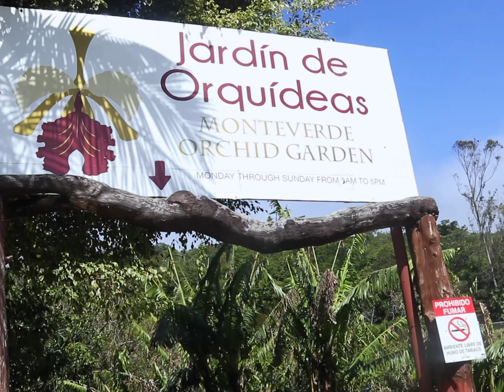Monteverde Orchid Gardens I Katrina Julia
Take a walk with me through Monteverde Orchid Gardens in Costa Rica

Wellness, Transformation, Faith, Business, & Travel

About Katrina Julia//
I’m obsessed with creation, transformation & inspiration. I share all things faith, health, wealth, business, & travel. I love wellness, online marketing, entrepreneurship. I was conceived in Bulgaria and born in Poland. I have traveled to over 25 countries.

I am a multi-passionate entrepreneur, athlete, speaker, and author (in case you couldn't tell yet! LOL).

I am a proud member of Herbalife Nutrition. I am an MBA, CPA, CFE (and some other things LOL!). I have served in over 7 industries and generated results up to 8+ figures in a year!

I host retreats as well. I am the creator & CEO of FIT Life Creation - all in 1 lifestyle brand with health, wealth, & biz. We include experiences online & live, influencers & fundraisers.

I have walked from fear to faith, self hate to love, devaluing to purity, corporate to calling, and bondage to freedom and continue to!

Create in Our Community
FIT Life Creation
Lifestyle Brand
Health + Wealth + Biz
Tips + Tools + Tech Included